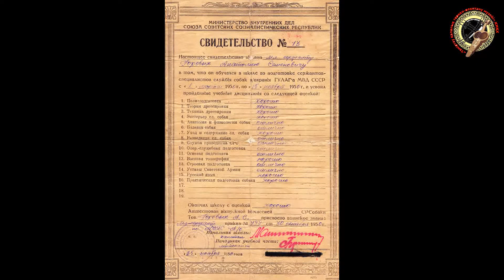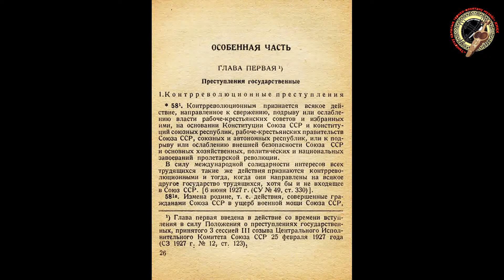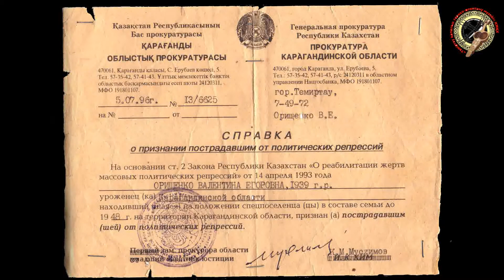# 8«Белгісіз жәдігер тарихы» онлайн айдары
Карантин кезінде біздің жазылушыларымыз музейдің құлып саңылауына батыл көз салып отырды 👀! Ол жерден көргендерін олар өз пікірлерінде жазды🖍️. Бірақ Х сағат уақыты келді ☝️ сонымен біз бүгін келесі белгісіз жәдігер тарихымен танысамыз!👇